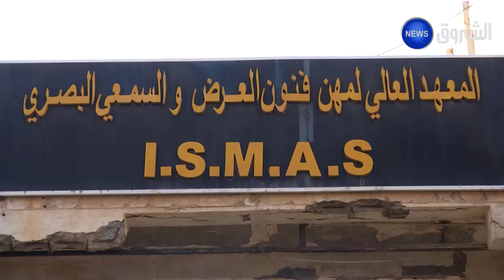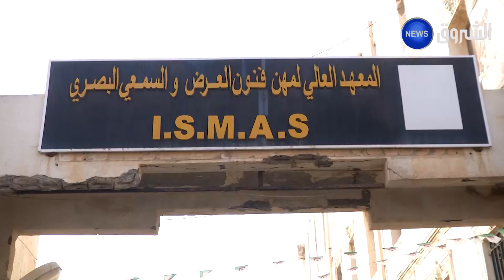المعهد العالي لمهن فنون العرض و السمعي البصري يفتح أبوابه للناجحين في البكالوريا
HD 10992/5000
SD 10921/27500/V